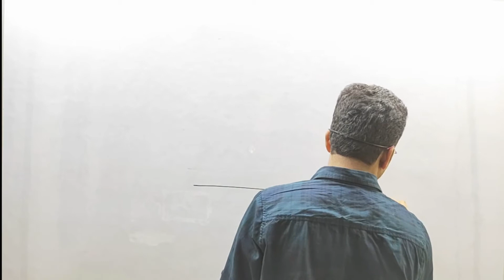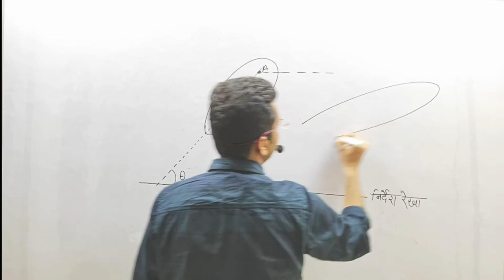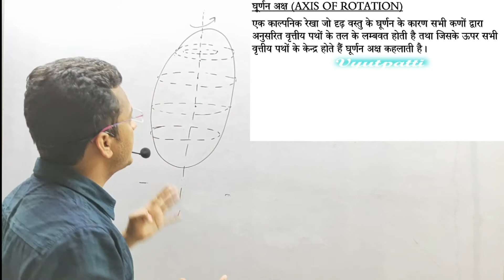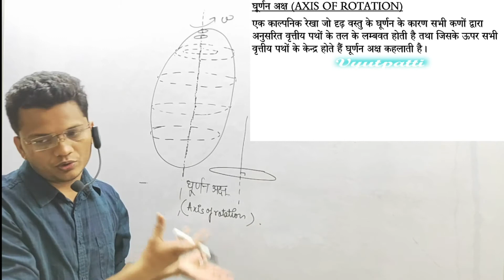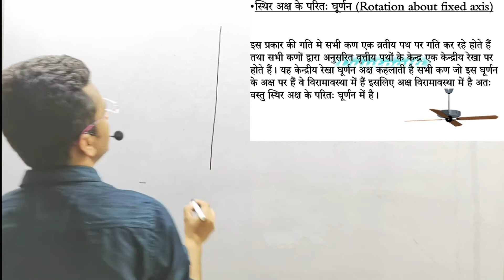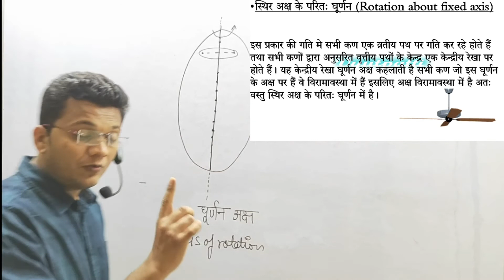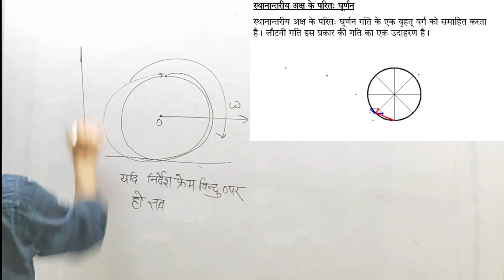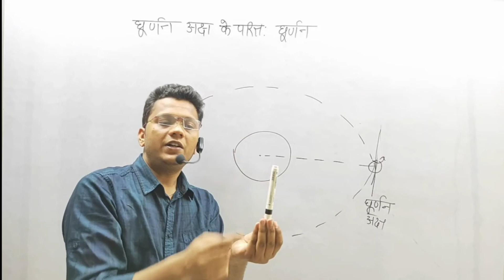घूर्णन गति तथा इसके प्रकार || (ROTAIONAL MOTION & ITS TYPES) || IIT-JEE || NEET||HINDI MEDIUM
About this video -किसी भी वस्तु की गति उसके स्थिति में परिवर्तन या उसके विन्यास में परिवर्तन या दोनों से समझी जाती है। यदि किसी वस्तु का विन्यास परिवर्तित होता है तो इस प्रकार की गति को घूर्णन गति कहते हैं।
घूर्णन को समाहित करने वाली गतियों को निम्नलिखित वर्गों में बाँटा जा सकता है।
 𝑰 स्थिर अक्ष के परित: घूर्णन
 II स्थानान्तरीय अक्ष के परितः घूर्णन
 III घूर्णीय अक्ष के परितः घूर्णन
स्थिर अक्ष के परितः घूर्णन
छत के पंखे का घूर्णन, कुम्हार के पहिये का घूमना, दरवाजों का खुलना व बन्द होना, दीवार की घड़ी की सुईयों का घूमना इत्यादि इस वर्ग में आते हैं। जब छत का पंखा घूमता है, वह ऊध्वाधर छड़ जिससे यह लटकाया जाता है, स्थिर अवस्था में रहता है तथा पंखों के सभी कण वृत्तीय पथ में घूमते हैं। किसी पंख के कण 𝐏 के वृत्तीय पथ को बिन्दुकृत वृत्त द्वारा दर्शाया गया है। सभी कणों द्वारा अनुसरित वृत्तीय पथों के केन्द्र छड़ की केन्द्रीय रेखा पर होते हैं। यह केन्द्रीय रेखा घूर्णन अक्ष कहलाती है तथा इसे बिन्दुकृत रेखा द्वारा दर्शाया गया है। सभी कण जो इस घूर्णन के अक्ष पर हैं वे विरामावस्था में हैं इसलिए अक्ष विरामावस्था में है और पंखा स्थिर अक्ष के परितः घूर्णन में है।

घूर्णन अक्ष
एक काल्पनिक रेखा जो दृढ़ वस्तु के घूर्णन के कारण सभी कणों द्वारा अनुसरित वृत्तीय पथों के तल के लम्बवतु होती है तथा जिसके ऊपर सभी वृत्तीय पथों के केन्द्र होते हैं घूर्णन अक्ष कहलाती है। यह आवश्यक नहीं है कि घूर्णन अक्ष वस्तु के अन्दर से गुजरे, चित्र में दिये गये निकाय में ब्लॉक एक घूमती हुई चकती पर चिपका हुआ है। यहां घूर्णन अक्ष चकती के केन्द्र से गुजरती है परन्तु ब्लॉक के भीतर से नहीं|

स्थानान्तरीय अक्ष

स्थानान्तरीय अक्ष के परितः घूर्णन गति के एक वृहत् वर्ग को समाहित करता है। लौटनी गति इस प्रकार की गति का एक उदाहरण है।
किसी वाहन के पहिये की लोटनी गति के बारे में सोचें जो कि एक सीधे समतल सड़क पर गति कर रही हो एक ऐसे निर्देश तंत्र के सापेक्ष जो कि वाहन के साथ गति कर रहा हो। पहिया स्थिर धुरी के परित: घूर्णन करता प्रतीत होगा। इस निर्देश तंत्र के सापेक्ष पहिये का घूर्णन स्थिर अक्ष के परित: घूर्णन है। धरातल से जुड़े हुए निर्देश तंत्र के सापेक्ष पहिया गतिशील धुरी के परितः घूर्णन करता हुआ प्रतीत होगा इसलिए पहिये की लौटनी गति एक साथ होने वाली दो पृथक गतियों का अध्यारोपण है- स्थिर धुरी के परित : घूर्णन जो वाहन के साथ जुड़ी हुई है तथा धुरी का वाहन के साथ स्थानान्तरण।

घूर्णीय अक्ष के परितः घूर्णन (Rotation about an axis in rotation)
 इस प्रकार की गति में वस्तु एक अक्ष के परितः घूमती है जो स्वयं किसी दूसरे अक्ष के परितः घूमती है। घूर्णीय अक्ष के परित घूर्णन गति हमारे कार्य क्षेत्र के बाहर है। इसलिए इसकी चर्चा हम प्राथमिक स्तर तक ही करेंगे।
एक घूमते हुए लट्टू का उदाहरण लें। लट्टू सममिती की केन्द्रीय अक्ष के परितः घूमता है तथा यह अक्ष ऊध्वाधर अक्ष के परित: एक शंकु की आकृति बनाता है। केन्द्रीय अक्ष निरन्तर अपना विन्यास बदलती है इसलिए घूर्णीय गति में है। इस प्रकार का घूर्णन जहां अक्ष स्वयं घूर्णीय गति में हो तथा एक शंकु की आकृति में घूमे, अग्रगमन कहलाता है।